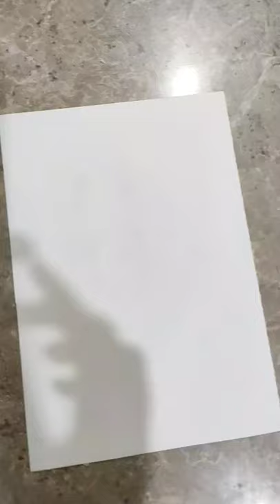realistic ballpen eye drawing 😊